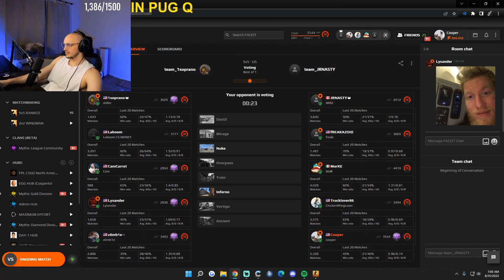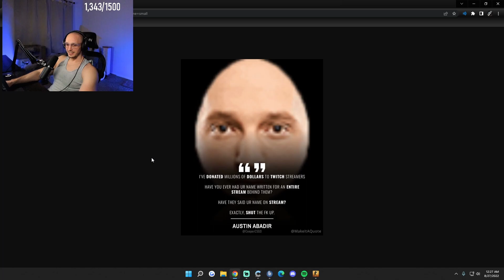Cooper or OCEAN?